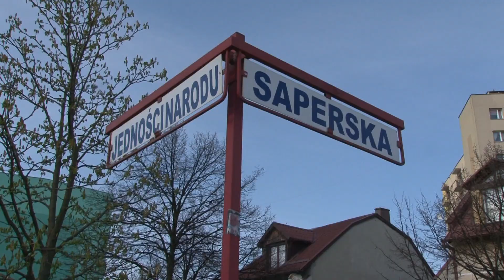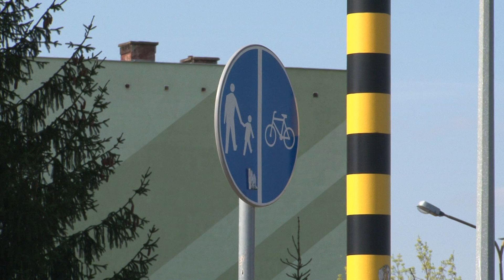Wyczekiwany remont ulicy Jedności Narodu coraz bliżej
Wyczekiwany przez lata remont ulicy Jedności Narodu ma wreszcie stać się faktem. Tczewski ratusz czeka już na pozwolenie na budowę, a prace powinny ruszyć już niedługo. Zakład Usług Komunalnych ogłosił przetarg na przebudowę trasy. Chodzi o pierwszy etap prac, bo całość zostanie podzielona na dwa lata. Co pójdzie na pierwszy ogień? Termin składania wniosków mija 19 kwietnia br. Zakończenie inwestycji planowane jest do 18 listopada br. Na inwestycję zaplanowano w tegorocznym budżecie 4 mln zł. Prowadzone na tej ulicy prace będą miały bardzo poważny zakres - dlatego też zmotoryzowani powinno nastawić się na utrudnienia. O wszystkich będziemy informować na bieżąco.